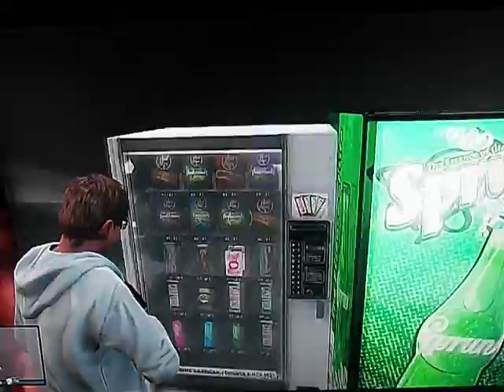GTA 5 online foolin around - william let me in